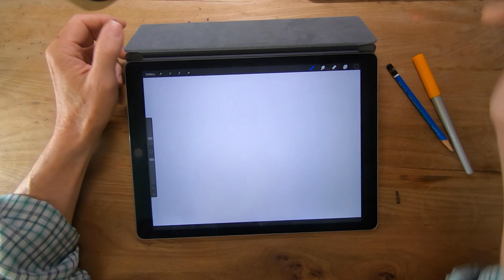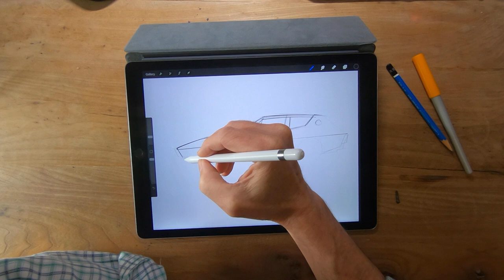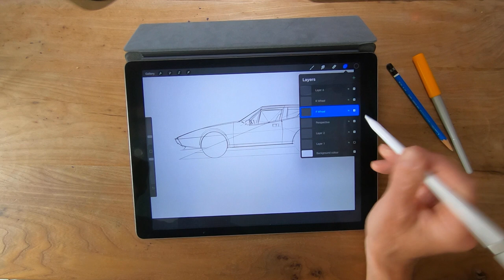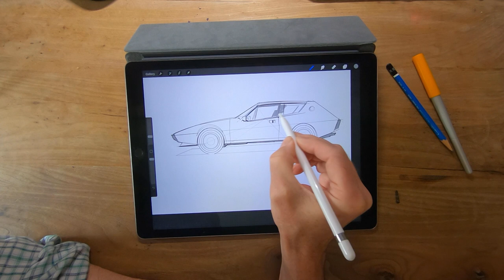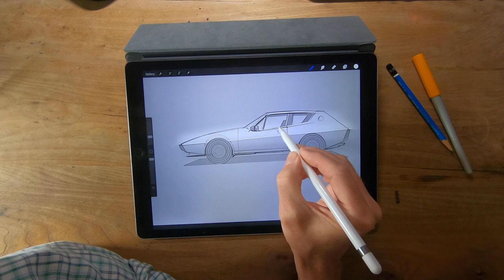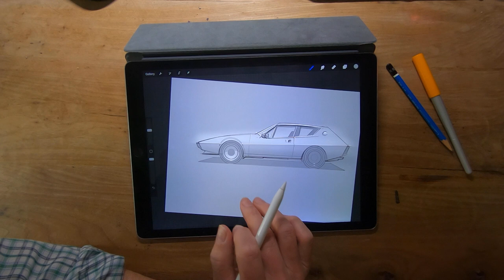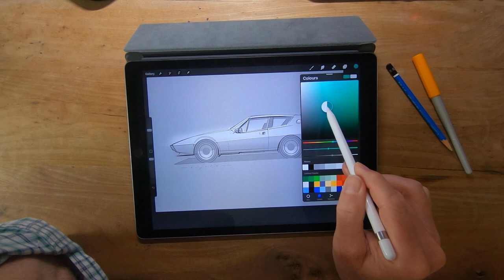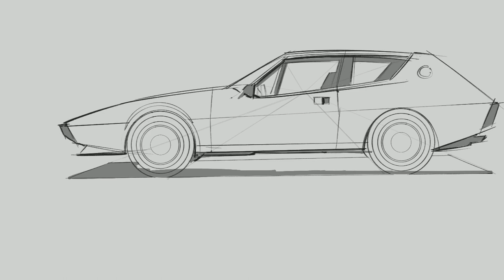Tutorial - Sketching a car profile in Procreate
In this 1-hour, real-time video you'll see me draw a car from beginning to end - with commentary. I explain exactly what's going through my head (or not going through it), what tools I'm using and a little about single-point perspective. Let me know if you find it useful and I'll do some more.

I'm using a first generation iPad Pro (12.9 inch), Apple Pencil and Procreate app.

I mentioned Adam Gompertz, who cn be found at @revseventandart on Instagram.

I also mentioned Scott Robertson's amazing books - 'How to Draw' and 'How to Render'

If you really, really enjoyed this and would like to perhaps have a sketch, I've just set up a Patreon account and will be randomly giving away drawings to the patrons...